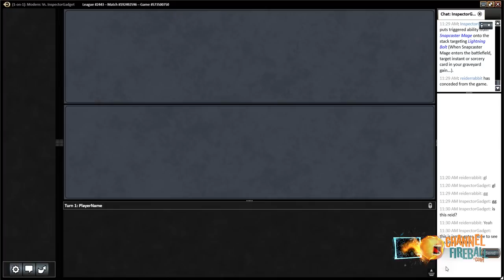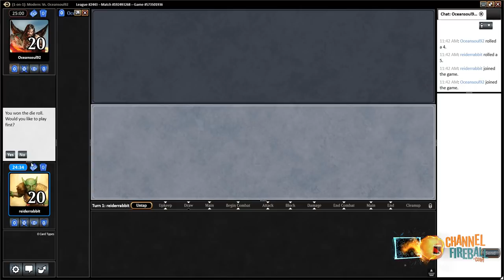Channel Reid - Modern Abzan (Deck Tech & Matches)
As part of his guide to all things G/B Midrange, Reid demonstrates Abzan, the variant with the most firepower against other fair decks thanks to Lingering Souls.